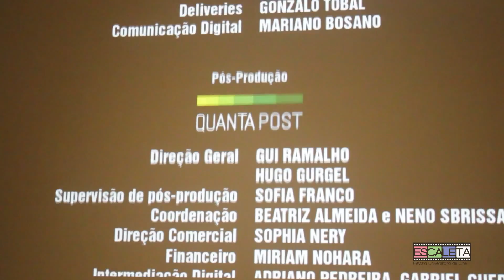FICCI 2016: Festival Internacional de Cine de Cartagena de Indias [Parte 2]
En esta segunda parte encontraremos un resumen de lo que fue el Masterclass de Viktor Kossakovsky, tambíen la proyección de películas como "Taxi" de Jafar Panahi, "Siembra" de Ángela Osorio y Santiago Lozano, "Mate-me por favor" de Anita Rocha y "Los Nadie" Juan Sebastían Mesa Bedoy
Cámara y Montaje: Maria Camila Osorio Garcia.
                                   Santiago Cristancho Villegas.

Grupo Estudiantil Escaleta y  la linea audiovisual de GESCOM

Organización de Grupos Estudiantiles - OGE

Universidad Autonoma de Occidente - UAO